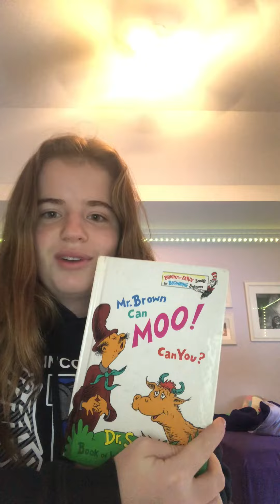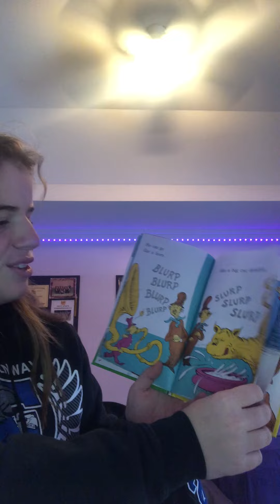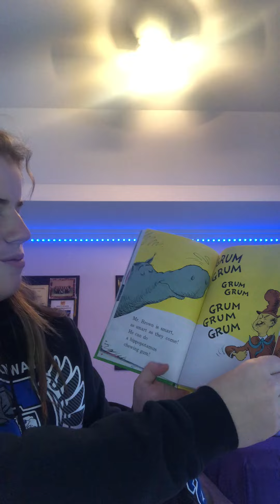Mr. Brown Can Moo, Can You?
Read by Emma